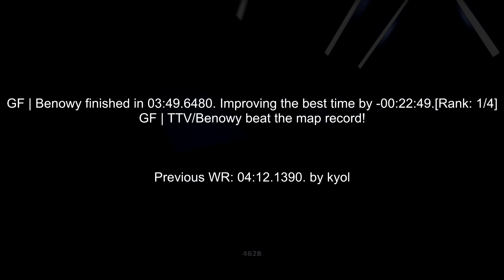surf_drift_go WR. Surfed by Benowy [CS:GO]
GF | TTV/Benowy finished in 03:49.6480. Improving the best time by -00:22:49. [Rank: 1/4]
GF | TTV/Benowy beat the map record!

(102t)

Requested by benowy